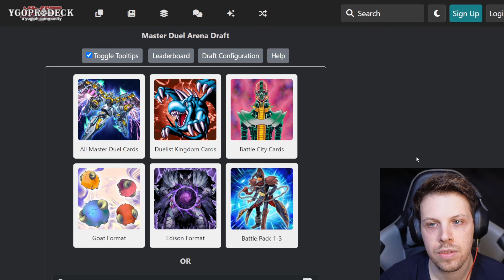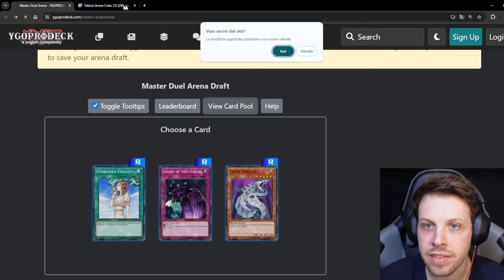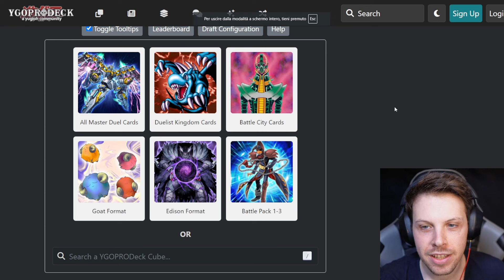fa sclerare nFire per l'ennesima volta.